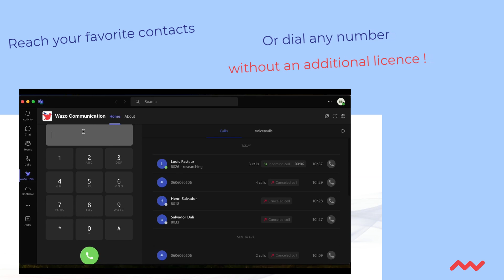Spotlight #7 Microsoft Teams Plugin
Discover Wazo 's plugin for MS Teams and place phone call using Teams without additional costs.

If you want to explore all the use cases and features of Wazo Enterprise Unified Communication,